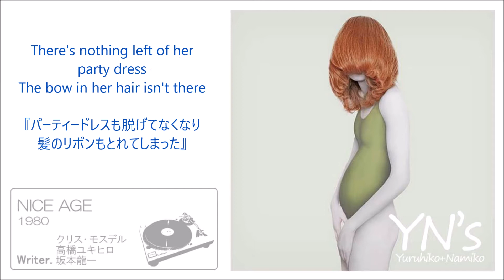NICE AGE / Yellow Magic Orchestra [cover]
【動画のオケ音源を購入出来ます】
ナイス・エイジ.wav